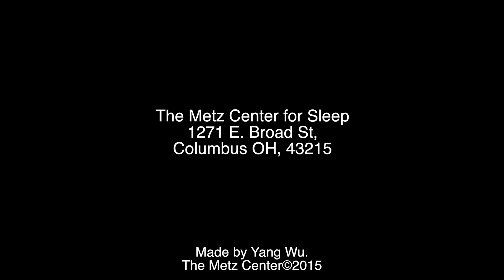2015 spring conference invitation